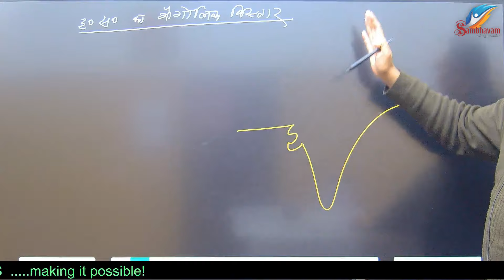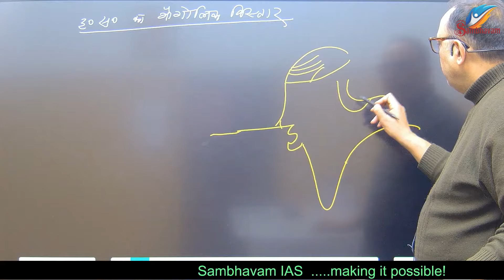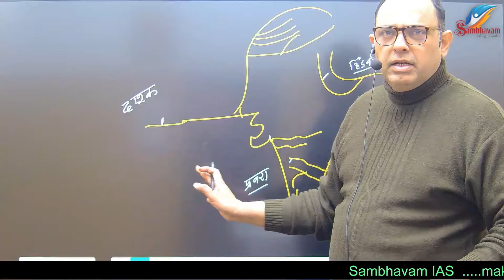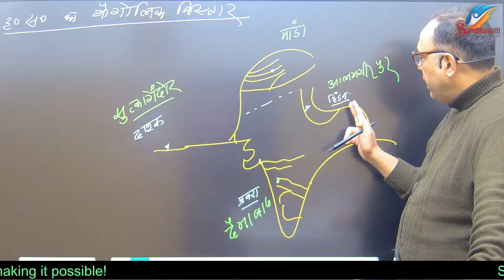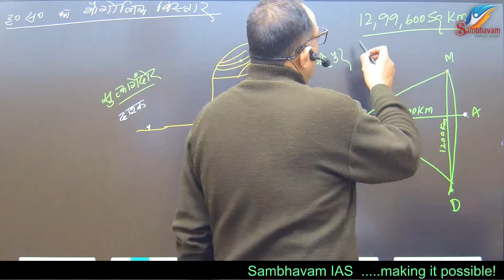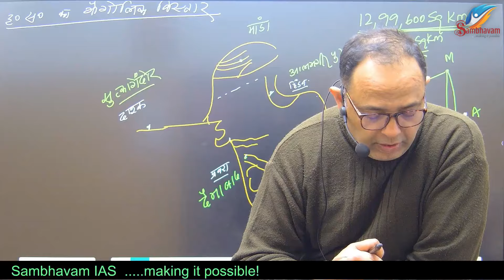हड़प्पा सभ्यता की पूर्ण भौगोलिक परिस्थति History Optional (Hindi) by - Prakash Ranjan sir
Understanding the scope and relevance of History as an optional subject for UPSC.
An overview of the major periods in Indian and World History.
Critical approaches to studying historical events and their impacts.
Essential resources and strategies for effective preparation.
With the guidance of our experienced instructors, develop a clear and structured approach to mastering History for the UPSC examination. Whether you're just beginning your preparation or seeking to strengthen your historical knowledge, this video serves as a crucial stepping stone towards achieving academic excellence and success in the competitive world of UPSC.

Join us at Sambhavam IAS and start your historical journey with confidence and clarity. Watch now and lay the groundwork for a thorough and insightful understanding of history, empowering you to achieve your UPSC goals.

Don't miss out on this incredible opportunity to kickstart your UPSC journey with Sambhavam IAS
Join us and let's embark on the path to success together. 🌟